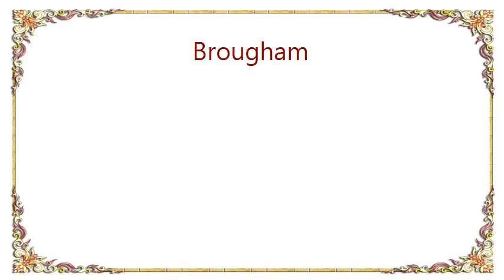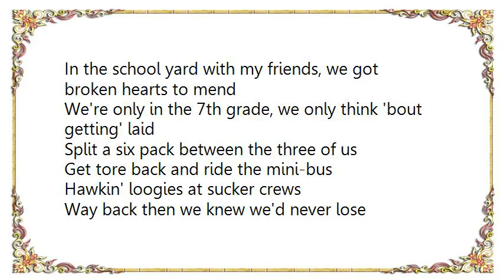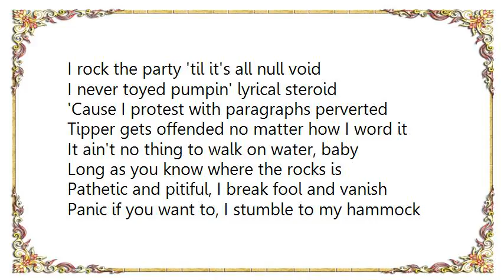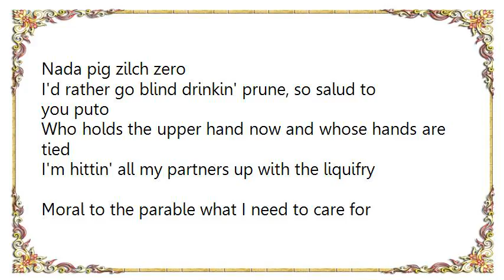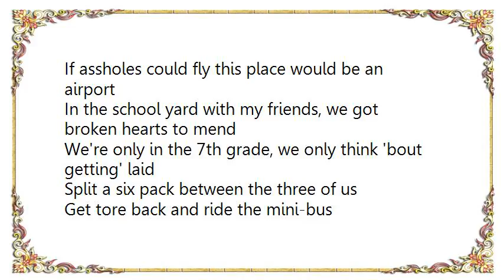Brougham - 7th Grade Lyrics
[Lyrics Brougham - 7th Grade]
In the school yard with my friends, we got broken hearts to mend
We're only in the 7th grade, we only think 'bout getting' laid
Split a six pack between the three of us
Get tore back and ride the mini-bus
Hawkin' loogies at sucker crews
Way back then we knew we'd never lose

Wipe the sleep out my eyes, around eleven brush the Ivory
See Selassie an' everything is peace what
I'm all about space cakes and great legs
In French braids smokin' brown dank in eighth grade
It ain't no ting to cut biology as long as we gaffle the role sheet

So now we're making the drop off
We got dinero and props embarcadero's like a hot spot
Yo, remember that yab that act senseless
There she is round and chunky at the town and country benches
Pretentious princess of sheet less mattresses
With Sealy Posturpedic embedded in they asses

I rock the party 'til it's all null void
I never toyed pumpin' lyrical steroid
'Cause I protest with paragraphs perverted
Tipper gets offended no matter how I word it

It ain't no thing to walk on water, baby
Long as you know where the rocks is
Pathetic and pitiful, I break fool and vanish
Panic if you want to, I stumble to my hammock

Panic if you want to, give your crew a call
They don't exist at all, like genitalia on your Barbie Doll
You bitch and moan when pinch up the payroll
Like pimp casserole so uh, pay me ho

Layin' low in the cut crouched P.A. Po peepin' me
I duck out, scorin' my goods outside Antonio's nut house
Stashed it up real well in the Oldsmobile wheel well
Dropped decoys downtown all the boys found was sea shells
With a note claimin' I collected these trinkets at the beach
With ya daughters now here's my final offer

Nada pig zilch zero
I'd rather go blind drinkin' prune, so salud to you puto
Who holds the upper hand now and whose hands are tied
I'm hittin' all my partners up with the liquifry
Moral to the parable what I need to care for
If assholes could fly this place would be an airport